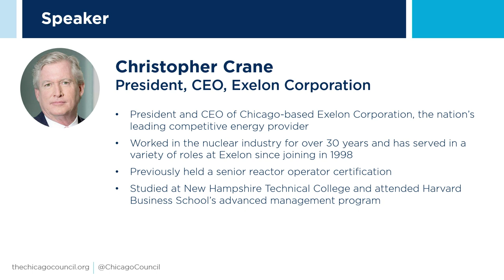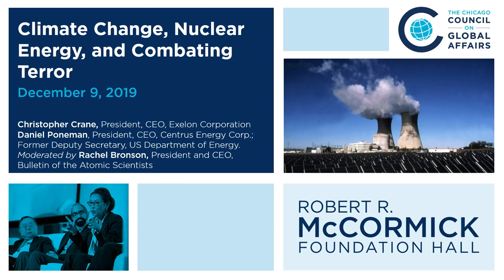Climate Change, Nuclear Energy, and Combating Terror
Join us for a discussion on nuclear energy, which is at the core of a fierce public debate on terrorism and climate change. In an era of cheap natural gas and falling prices for wind and solar energy, the question is whether nuclear power can be safe and economical.